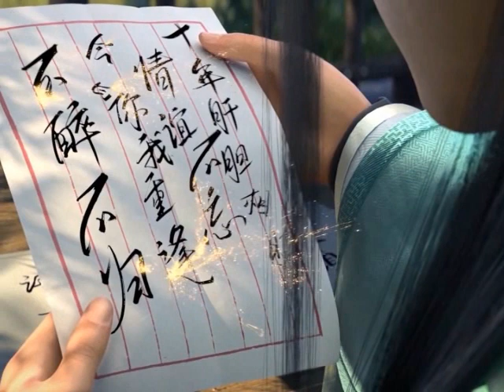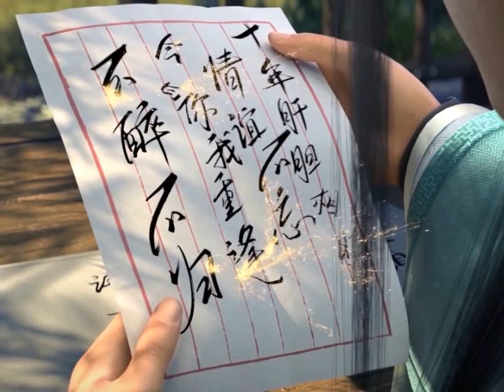มหายุทธทลายสวรรค์ ตอนที่4099-4101